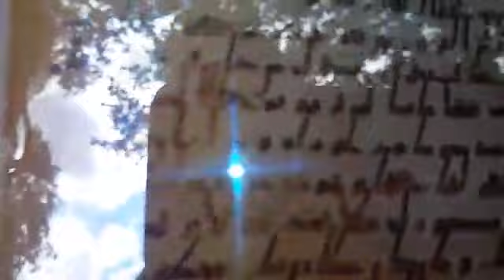Speakers' Corner: Christian points out multiple versions of Qur'an, gets death threats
Jihad Watch's UK correspondent Joshua Winston interviews Hatun Tash, a regular at Speakers' Corner in London. She reveals that there are 32 different versions of the Qur'an, and reports that she has received death threats for telling Muslims this at Speakers' Corner.